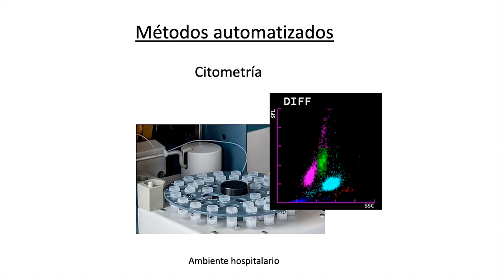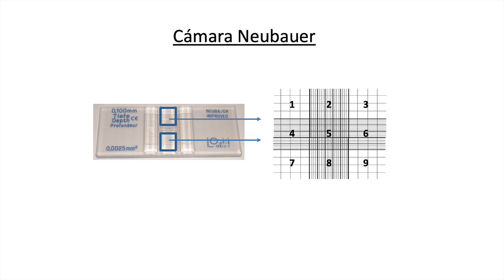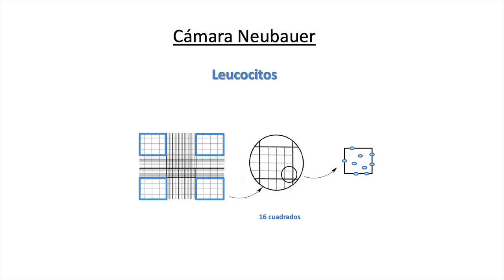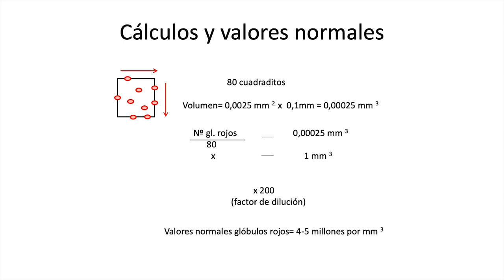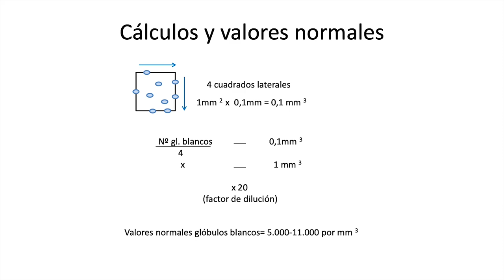Uso de la cámara Neubauer en el laboratorio para el recuento de células sanguíneas.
Autora principal: Begoña Pineda Merlo
Autoras secundarias: María Pascual Mora,  Ana Lloret Alcañiz, Marta Piqueras Franco.
Resumen: Uso de la cámara Neubauer en el laboratorio para el recuento de células sanguíneas
Fecha:2020
El objetivo del vídeo es mostrar cómo se hace un recuento de células sanguíneas (eritrocitos y leucocitos) utilizando la cámara Neubauer y como realizar los cálculos para interpretar si el número de células sanguíneas presentes en la muestra se ajusta a los valores normales.

Música: Plaidness by Francis Preve Producció: Servei de Formació Permanent i Innovació Educativa Licencia Atribución de Creative Commons (reutilización permitida)